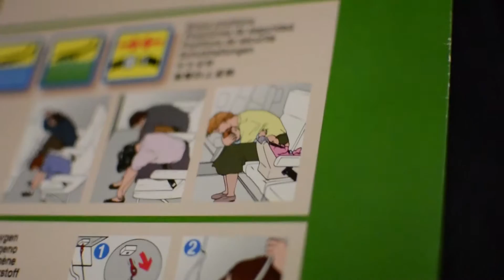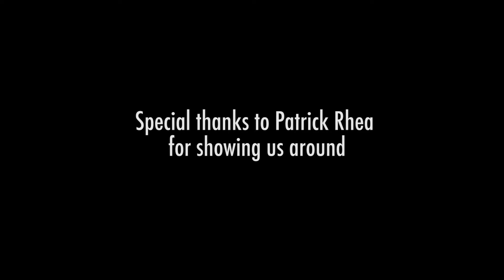POLAR OPPOSITES: South - Fly Fishing - Adipose Fly Fishing Production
Part Two of our Polar Opposite series was quite the opposite to part one; North. We packed up our gear and headed south to sample the shallow water fishing opportunities available in the winter months, on almost the exact opposite end of the continent to the location of Part One: North. We ditched the winter jackets, streamers and waders, traded them for sun shirts and buffs. We're proud to present Polar Opposites: South.

Song: Sail Into The Sun (Rac Remix) Gentlemen Hall

Special Thanks to Patrick Rhea of Livitfilms for showing us whats up.

Footage Shot on Nikon D3100 and Pentax K3 with various lenses.